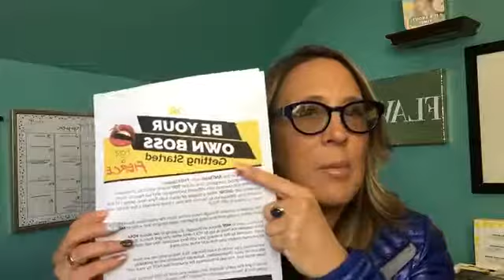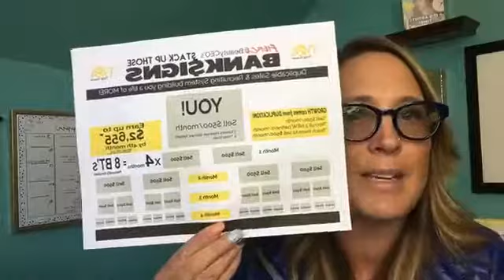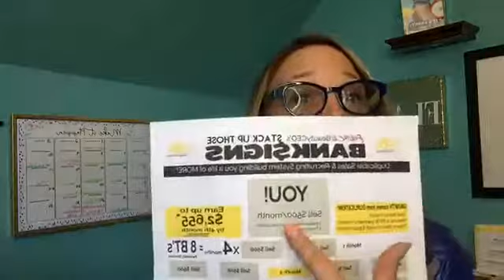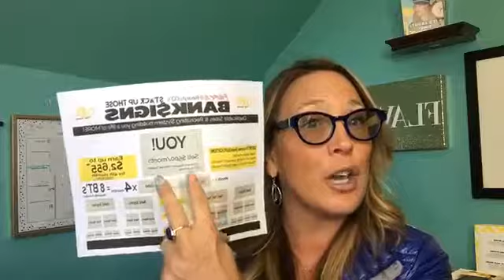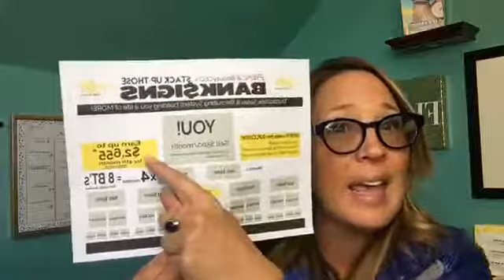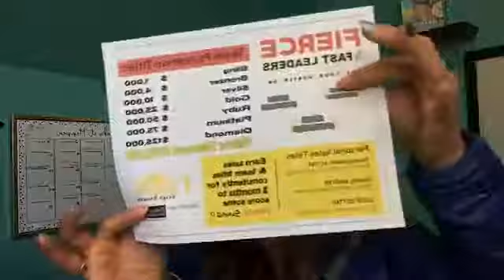Fierce Beauty CEO's Step 3: Building a life of MORE with TYRA beauty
How do you build a life of more with TYRA beauty? Here Sandra your Fierce Beauty CEO breaks it down and shows you how to duplicate your actions and share the opportunity with others.

Join the ANTTeam where we will help you succeed quickly with EXCLUSIVE training, systems, & support you can get now where else.

ABOUT Sandra, your Fierce Beauty CEO:

She is a successful independent fashion retailer & marketer with a passion for beauty & business. Feeling like she was a slave to her billable hour job, she was looking for MORE. A client, encouraged her to check out the Tyra Banks NEW beauty line and was encouraged to apply. After looking into it…she bought the product, LOVING their mascara she then decided to share her love & sell it.

It TOOK OFF! NOW she manages one of the TOP teams at TYRA beauty simply by helping others embrace their be-YOU-tiful selves giving them the confidence to build a life of MORE too.

She has seen women from all walks of life, all situations change their lives. Giving them more time with their families, more financial independence, more FUN simply by sharing!

YOU too can join this fierce community of entrepreneurs & learn how to build a life of MORE, find out more at: